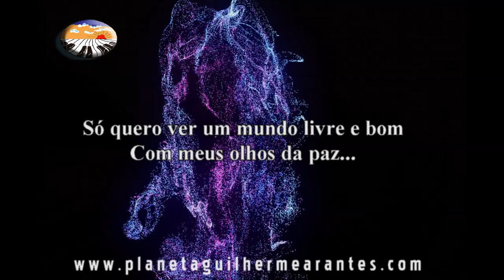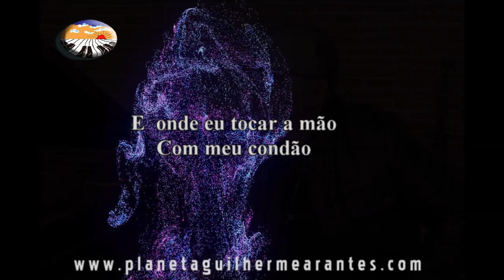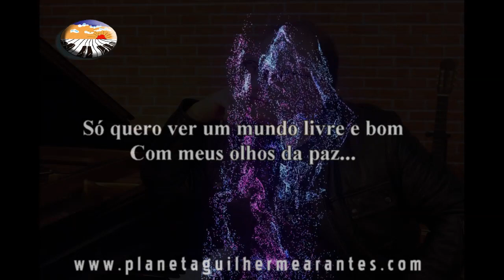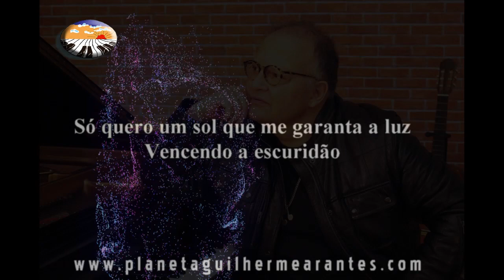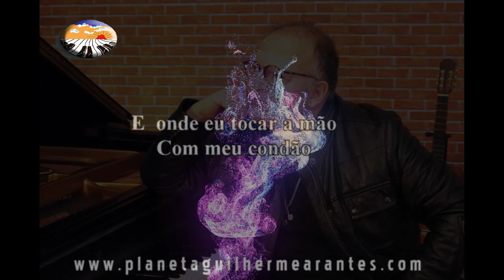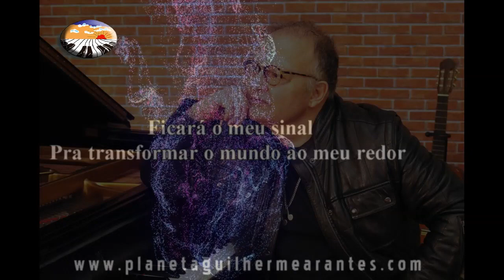Magia do Amor - Guilherme Arantes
Depois de gravada por Cristelo em 2019 ) , "Magia do Amor" ganha agora a voz do próprio Guilherme.

Fã-Clube Planeta Guilherme Arantes